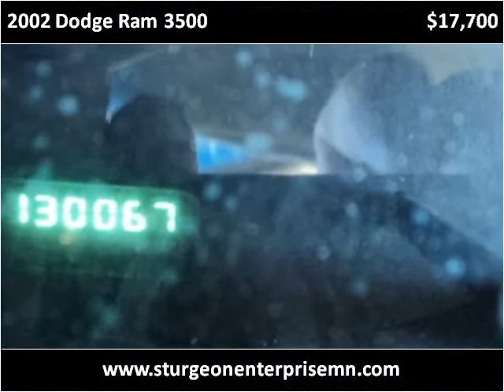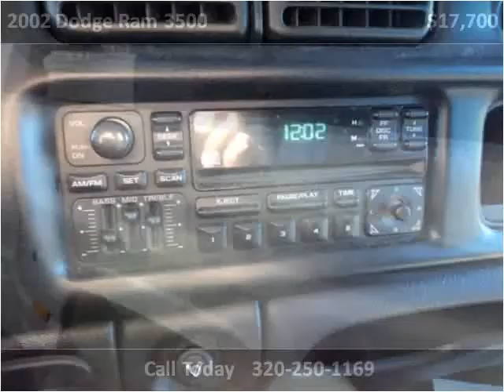2002 Dodge Ram 3500 Used Cars Sturgon Lake MN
This 2002 Dodge Ram 3500 is available from Sturgeon Enterprise.